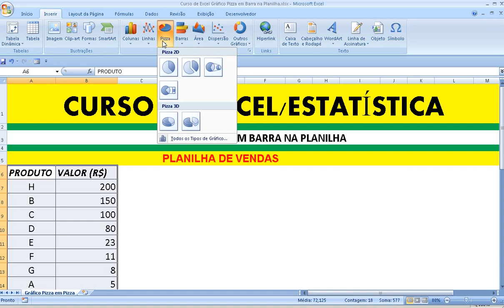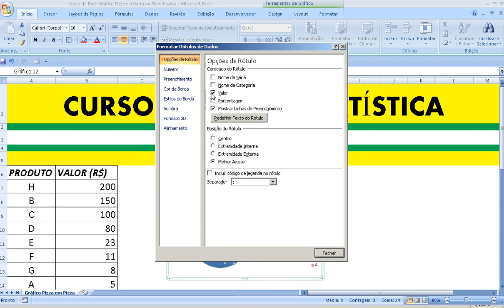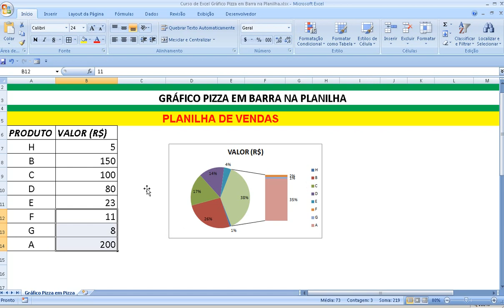Curso de Excel Gráfico Pizza em Barra na Planilha Gráfico Circular em Setor na Planilha Excel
Curso de Excel – Como criar ou elaborar um Gráfico de Pizza em Barra na Planilha – Como fazer Gráfico Circular ou Setorial na Planilha Excel.
Curso de Excel Gráfico Pizza em Pizza na Planilha
Curso de Excel Gráfico de pizza Criando gráfico do tipo pizza Criando gráfico do tipo circular Gráfico de Setores, Diagrama de torta,gráfico de torta,Diagrama ou gráfico de torta,
REPRESENTAÇÃO GRÁFICA EM ESTATÍSTICA COM EXCEL
Curso de Matemática
Aprenda a construir  gráfico em pizza no excel.
Curso de Excel Gráfico de pizza Criando gráfico do tipo pizza Criando gráfico do tipo circular Gráfico de Setores
Curso de Matemática
Curso de Matemática
Curso de Matemática
Como mexer no Excel
como inserir gráfico no excel
eixo secundário
gráfico em pizza de setores
criando gráfico do tipo pizza circular de setores
gráfico em excel
gráfico excel
gráfico circular
planilhas prontas
como fazer planilha excel
gráfico de setores
Criando gráfico no excel
Nesta vídeo-aula vou ensinar como criar um gráfico no Excel 2007, nela você vai aprender a criar um gráfico simples
Excel 2007 - Modulo Aula Inserir Grafico barra coluna setor pizza circular dimensão três linha eixos principal e secundário
Gráfico Pizza em barra
Excel  - Criando gráfico, aula demonstrativa.
Criando tabela dinâmica e gráficos no excel para controle de indicadores.
Como Fazer um Gráfico no Excel -
video aula ensinando como fazer um gráfico no excel.
EXCEL - Aprenda a criar Gráficos no Excel
Aprenda nesse video a fazer Gráfico no Excel. conhecimento
Excel  - Criando Graficos
Video aula de Excel 2010 - Aprendendo a criar Graficos - Aula demonstrativa de como criar um Grafico no Excel.
Gráficos avançados - Microsoft Excel  (Aula)
Aula  da série do microsoft office excel  neste vídeo você verá quase todos os tipos de gráficos do excel
Meta de Vendas: Gráfico de Linhas - Curso Excel para Escritórios - Aula
Faça este CURSO GRÁTIS de Excel excel-2010-avançado administração escritorios CONTEÚDO DA AULA:
Criando Gráficos Dinâmicos no Excel
Veja como podemos criar gráficos interessantes com o Microsoft Excel. Este vídeo demonstra a funcionalidade de dois gráficos
Como Fazer Gráfico de Pareto no excel  gantt curva abc
Como montar um gráfico de Gantt - Excel Avançado
Nesta video aula você aprenderá a montar um gráfico de Gantt .
Excel  para iniciantes. (Aula ) - Média e Gráficos
Nesta aula iremos abordar as operações com MÉDIA e construir gráficos no Excel planilha.
Curso de Excel Gráfico de pizza Criando gráfico do tipo circular Gráfico de Setores
Curso de Excel Gráfico de pizza Criando gráfico do tipo pizza Curso de Matemática Aprenda
Como Criar Gráficos Dinâmicos - Curso Excel - Aula
curso grátis de Excel: Sabemos que os gráficos facilitam a interpretação das tabelas
Curso de Excel Curva ABC Aula 03 Gráfico Administração de Materiais Estoque Produto Pareto
 Curso de Excel Curva ABC Aula 03 Gráfico Administração de Materiais Estoque Produto Diagrama
EXCEL 2007 GRAFICOS ! FACIL¡
Increíble..  en solo 5 segundos creamos un gráfico en excel, en éste video tutorial aprederá lo fácil que es utilizar Excel para ...
Gráfico e Tabela Dinâmicos Excel
Entenda o funcionamento do recurso gráfico/tabela dinâmicos no Excel . Este recurso é muito poderoso e ajuda de forma ...
Grafico de Barras no Excel
Vídeo tutorial explicando como fazer um gráfico de barras no excel.
Curso grátis de Excel Como as tabelas são difíceis de entender usamos gráficos
administração de materiais curva abc
classificação abc